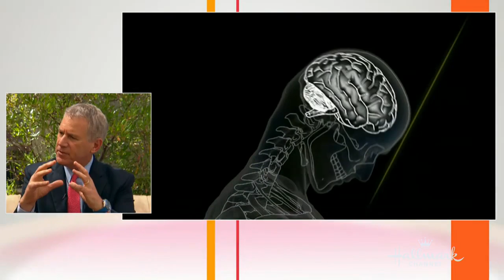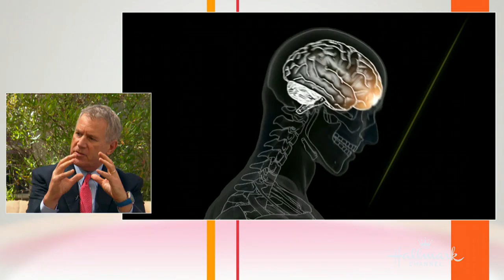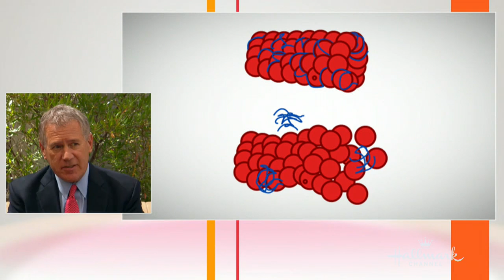Health & Wellness - Concussions in Youth Sports - Home & Family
Dr. Bert Mandelbaum and former professional US soccer player Stuart Holden discuss new safety regulations to prevent concussions in youth soccer.